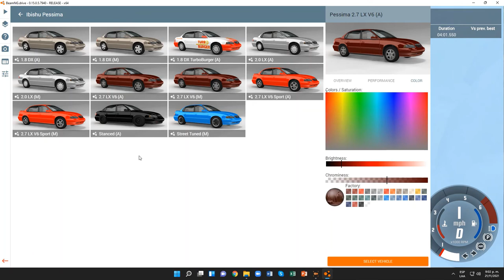BeamNG.drive (Time Trials) (MaZDa 626 [Beige])